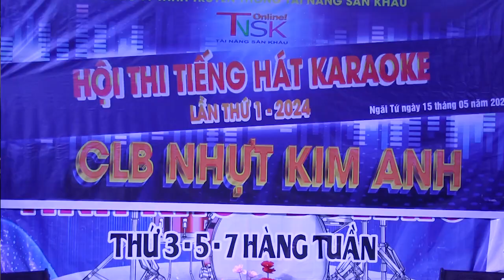Sân Khấu Nhựt Kim Anh - Bông Bần Kỷ Niệm - Lê Thúy Oanh (Thứ Tư 15/05/2024)